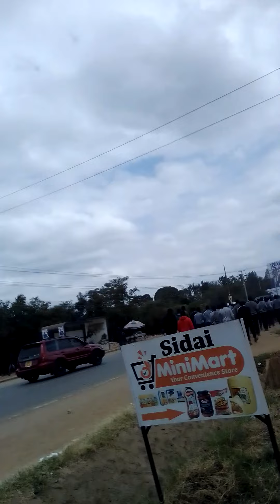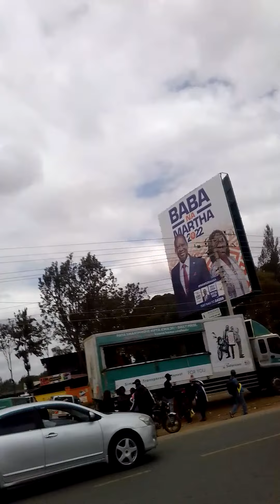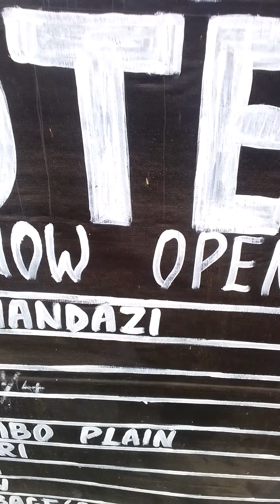The Machakos show